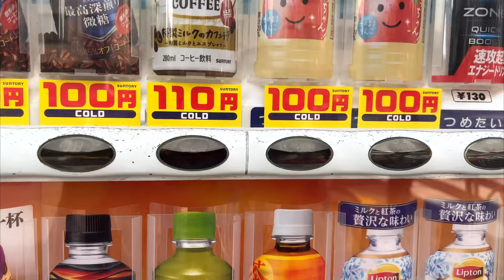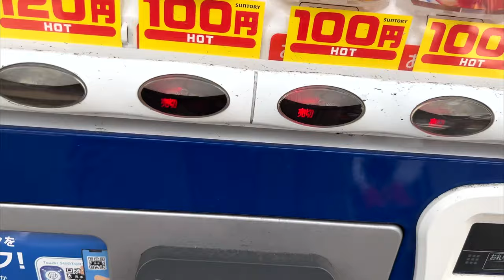Cherry Blossom in Meguro River